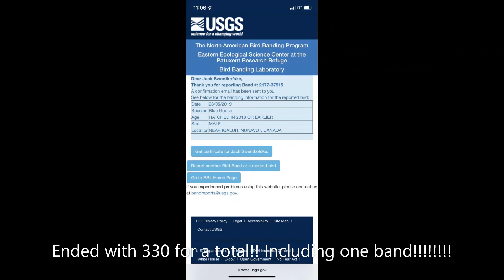Highlights From My 2022 Spring Snow Goose Hunting Trip!!